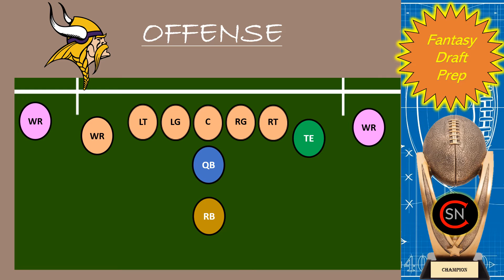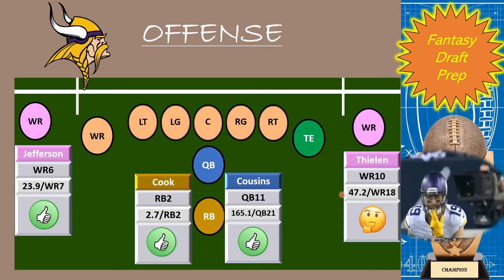Fantasy Team Focus-Minnesota Vikings: Trust The Cook! | 31 IN 31 Series Episode 22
Fantasy Football Team Focus series on the draftable talent of the Minnesota Vikings!